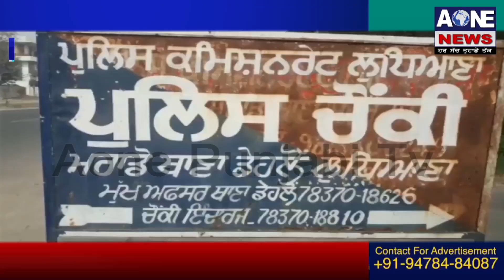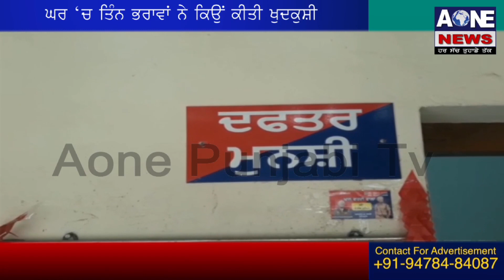Ludhiana | ਕਮਰੇ ਵਿਚੋਂ ਮਿਲੀਆਂ ਤਿੰਨ ਭਰਾਵਾਂ ਦੀਆਂ ਰੱਸੀ ਨਾਲ ਲਮਕਦੀਆਂ ਲਾਸ਼ਾਂ | AOne Punjabi Tv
ਪੁਲਿਸ ਹੋਰ ਜਾਂਚ ਵਿਚ ਜੁੱਟੀ |